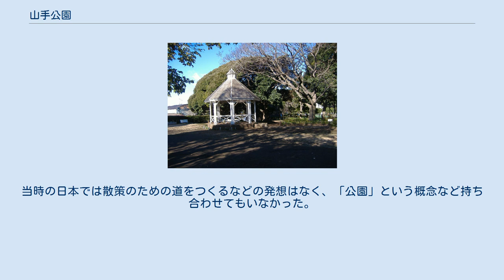山手公園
山手_(横浜市)
山手68番館 「日本庭球発祥之地」記念碑 山手公園（やまてこうえん）は、横浜市中区の公園。
日本初の洋風公共庭園（洋風公園は東遊園地が最初）であり、日本におけるテニス発祥の地としても知られる。
 山手公園建設のきっかけは、1862年（文久2年）に発生した生麦事件である。
リチャードソンをはじめとする4人のイギリス人は、多摩川へピクニックに行こうとしていた際に、横浜の生麦村で薩摩藩・島津久光の行列と出くわし、行列の前を乗馬のまま横切ろうとしたとき、これに激昂した薩摩藩士に一行は殺りつけられ、リチャードソンは絶命した。
この事件は横浜居留地の外国人たちを震撼させ、安心してピクニックや馬の遠乗りが楽しめる場所が欲しいと、イギリス・アメリカ・フランスの3か国の公使が、山手に遊歩道と公園を設置するよう江戸幕府に要求した。
当時の日本では散策のための道をつくるなどの発想はなく、「公園」という概念など持ち合わせてもいなかった。
各国の領事たちは、自分たちの生活スタイルを貫き通そうと、何度も幕府に公園を設置することを要求し、その結果として外国公使団と幕府との間に覚書である「横浜居留地改造及競馬場墓地等約書」が交わされ、幕府から遊歩道とともに公園建設を許可されるに至ったものである。